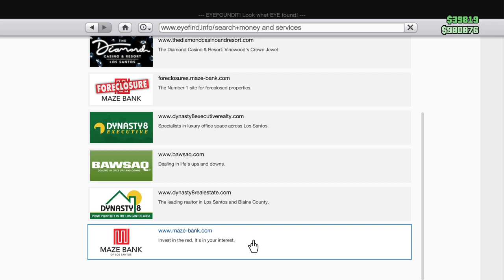youtube video #-Fz6OF0SO9M